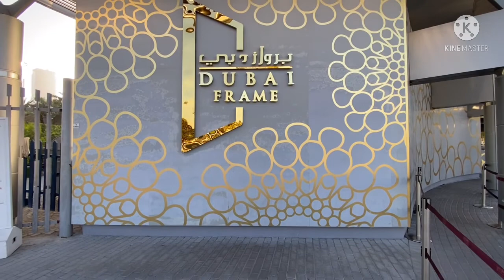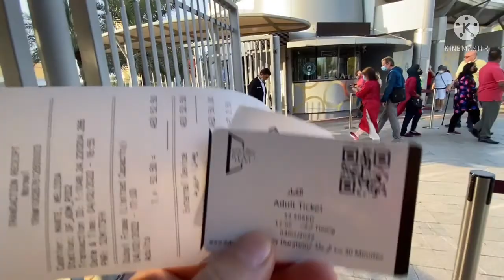Dubai Frame Tour(Part 1)-World’s Biggest Frame@edmunddelfino8361